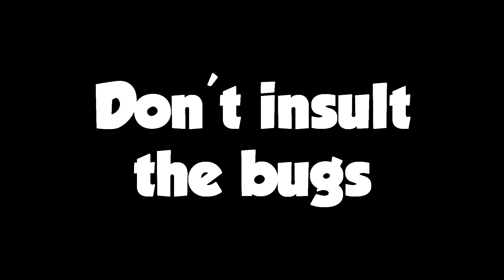He Spoke Too Soon - SS14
space station 14 is fun